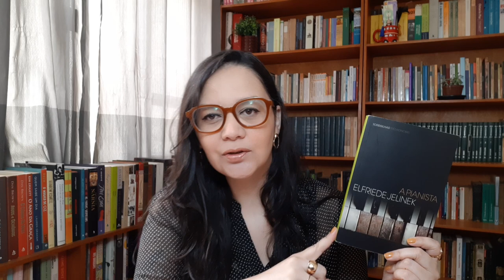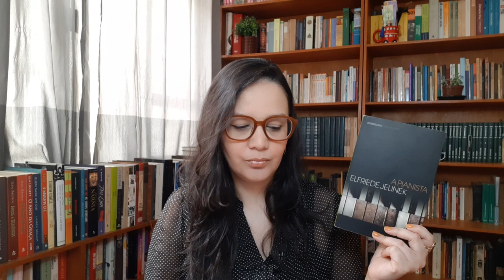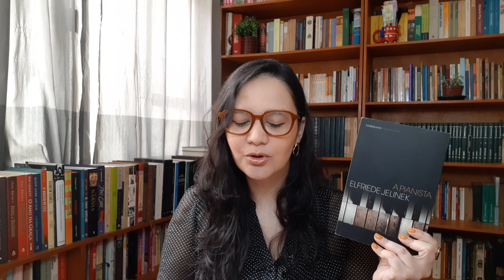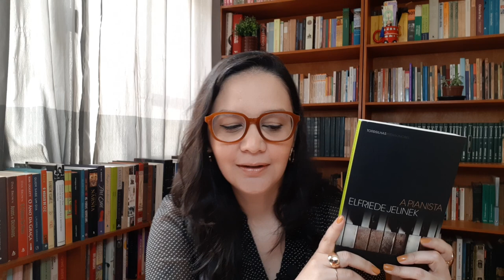Resenha: A Pianista, de Elfriede Jelinek (Projeto Ferrante Indica)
Vídeo-resenha do romance  "A Pianista", da escritora austríaca, ganhadora do Prêmio Nobel de Literatura, Elfriede Jelinek. Leitura feita para o projeto Ferrante Indica.

Para comprar o livro